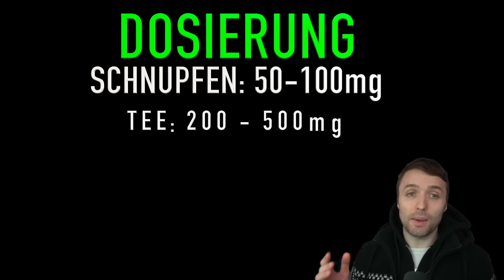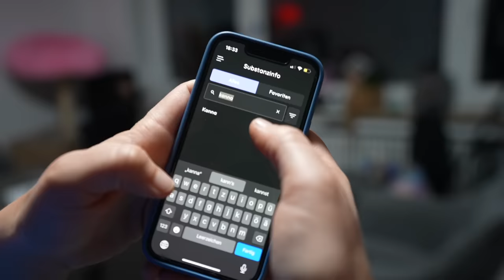Ich teste "legales Koks" - Kanna Selbstexperiment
Hier gibt es alle wichtigen Links (kostenlose App, Shops und Social Media)

25 Euro Gratis Reiseguthaben, wenn ihr euch über meinen Ref-Link bei Airbnb eine Reise für über 65 Euro bucht:

BTC-Spenden an:
1KKhYPt1LTSJe4DYzuZNYuEmwbJo8cfDRA